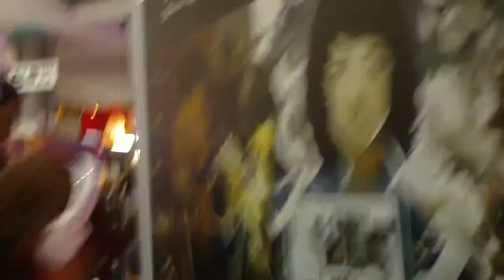[E3 2013] Atlus Booth - Dragon's Crown | 06-13-2013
Here is a quick glance at the Atlus Booth in the West Hall at E3 2013. Some of the video games that were showcased here include Dragon's Crown, Rest in Peace Department, and Shin Megami Tensei IV. George Kamitani (president of Vanillaware) and Masayuki Doi (character designer for Atlus) were signing autographs at this booth on certain days and times. Details were handed out to everyone who picked up their E3 2013 badge.